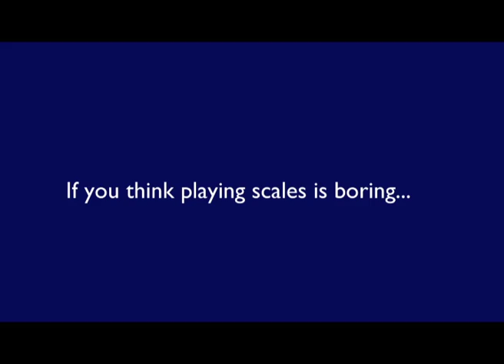Trombone skills with Peter Gane. Scales: boring? Think again!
In celebration and memory of Peter Gane, NYO's wonderful colleague, inspirational musician and educator. He played in the Orchestra as a teenager, and tutored for nearly 50 years, supporting young people in the most incredible ways. He will be remembered with love by generations of musicians. We will all really miss him.

This film he made with the NYO trombone section in 2012 showcases the teamwork, challenge and spirit of fun he brought to absolutely everything he did. The piece they are playing is from Peter's fabulous book Circuit Training.